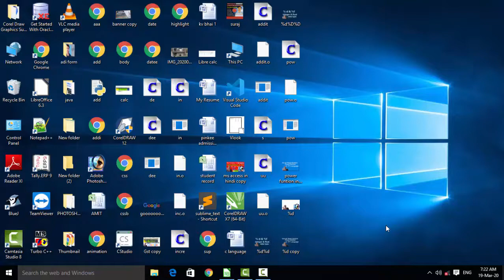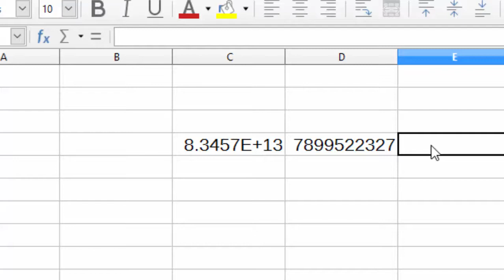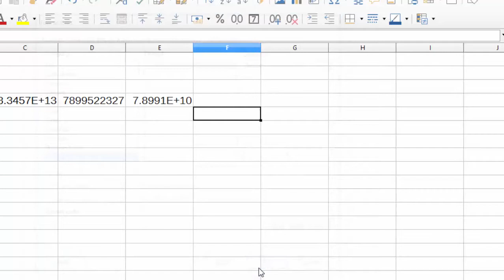How to write large number bada number libre calc ya ms excel me kaise likhen